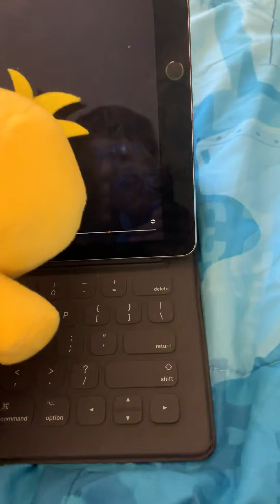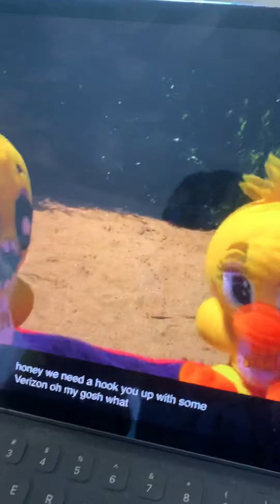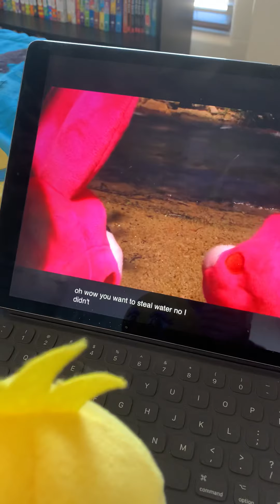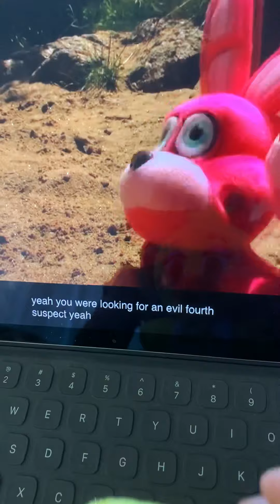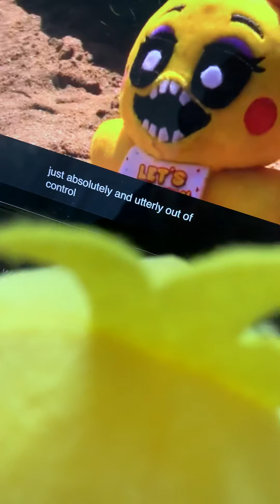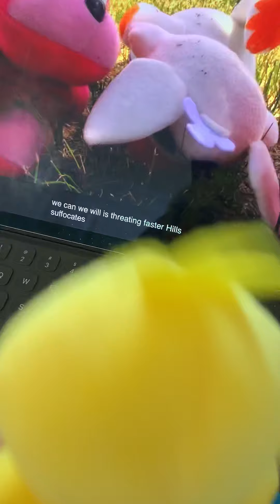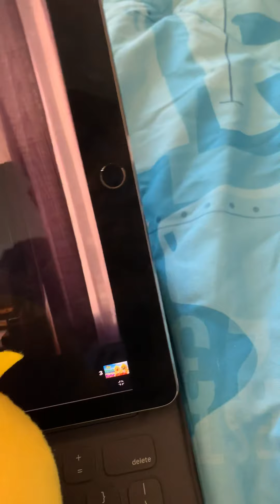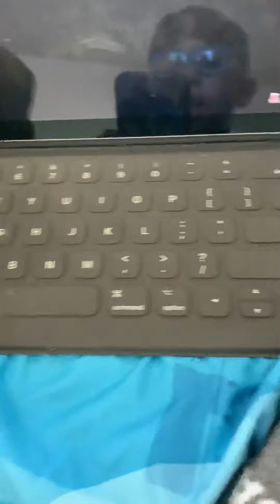Toy chica reacts to slipie’s toy chica’s sister